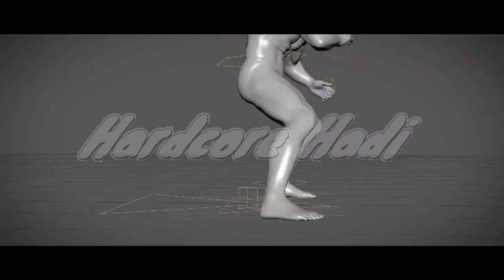TEKKEN 8 - Opening Movie and DLC Announcement🎬🆕️Take a stand against your fate.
TEKKEN 8 - Opening Movie and DLC Announcement
Take a stand against your fate.
Watch the TEKKEN8 Opening Movie 👊
AND
"Keep a passionate heart and a cool head."
Let's do some legwork - Eddy Gordo 🇧🇷 is the first Season 1 playable character in TEKKEN8!

credit: @bandainamcoentertainment